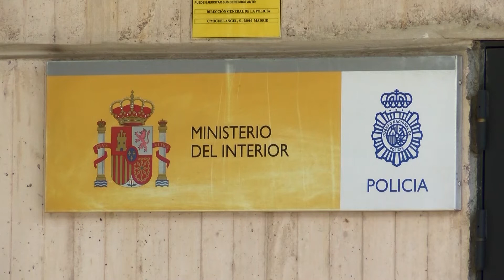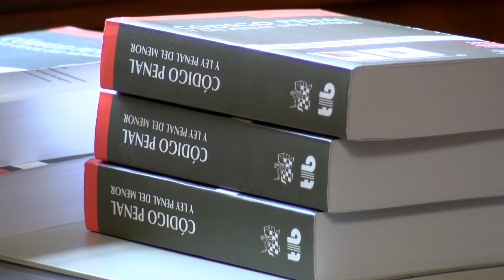Otras noticias de interés en la región 1 de Noviembre de 2019